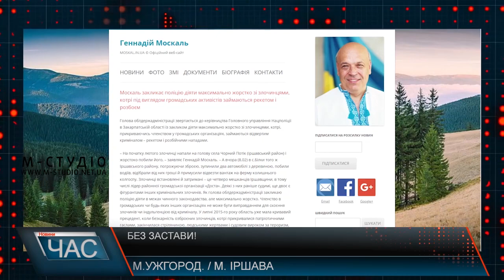Без застави!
Четверо озброєних молодиків напали на підприємця в селі Білки Іршавського району. Усіх затримали і взяли під варту. Голова ОДА Геннадій Москаль запевнив: це представники ГО «Доста», у тому числі лідер районної громадської організації. Заява Москаля обурила членів організації. Адже зі слів їх керівника Павла Павлова, жоден із затриманих стосунку до громадської організації немає.